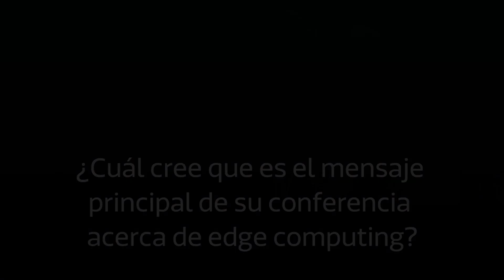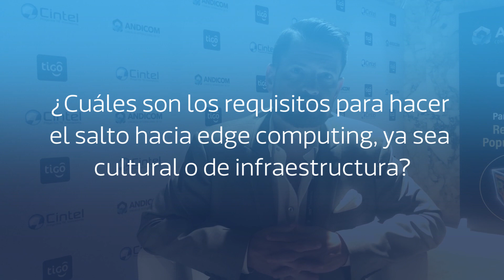Edge computing, computación más cerca de los clientes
Entrevista con Davis Shacochis, vicepresidente de gestión de producto para CenturyLink, que habló con Impacto TIC sobre edge computing, computación en la nube y el salto hacia lo digital.